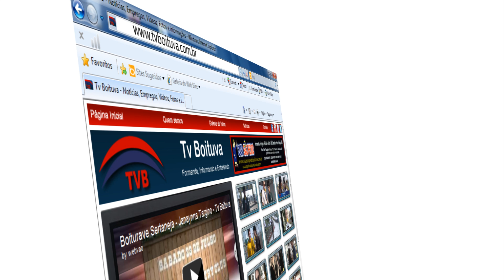Tv Boituva - A Tv que Conecta Você!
A TV BOITUVA CONECTA VOCÊ!

NOTICIA, INFORMAÇÃO E DIVERSÃO!

FIQUE POR DENTRO DOS ACONTECIMENTOS DA SUA CIDADE.

A SUA MARCA SEM FRONTEIRAS.
24 HORAS NO AR  !

NOSSA CULTURA , CIDADANIA , ESPORTE E .NOSSA GENTE!

TVBOITUVA --  A TV QUE  CONECTA VOCÊ!